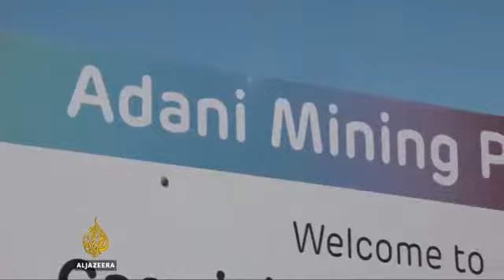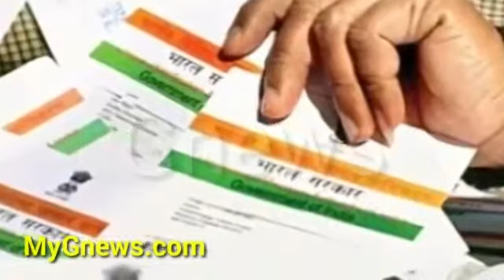മോഡിയുടെ കോർപ്പറേറ്റ് സ്നേഹം... ജനങ്ങൾക്ക്‌ പട്ടിണി മാത്രം.